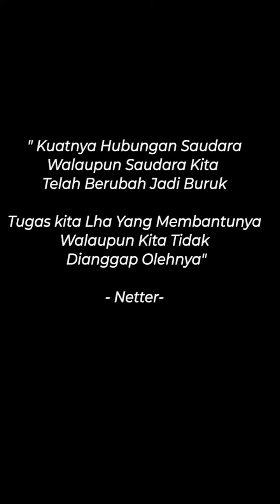Review Demon Slayer: Kimetsu no Yaiba | Anime Dengan Visual & Grafis Terbaik 2020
Di Chanel Ini Gw Akan Ngereview Semua Hiburan (Film,Series,Drakor,Dokumnter,Anime.dll)  Yang Ada di Layanan Streaming Yang Legal Di Indonesia Seperti Netflix,Disney+,Iqiy,dll.
Semoga Review Singkat Dari Gw Bisa Ngebantu & Bisa Berdiskusi Di Kolom Komentar bagi Yang udah Nonton.
Terima Kasih & Semoga Membantu